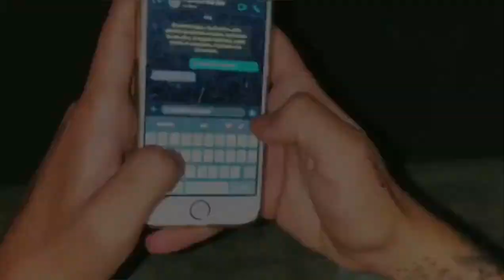Forelsket - Blue KF x A-$ick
Producido por BDP Music
Blue KF x A-$ick